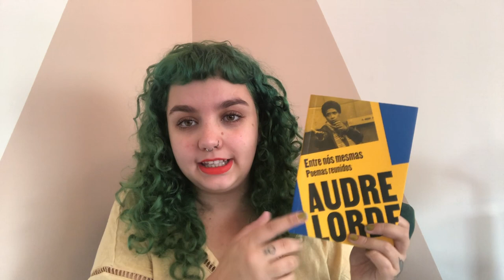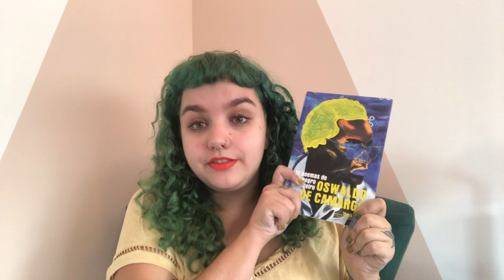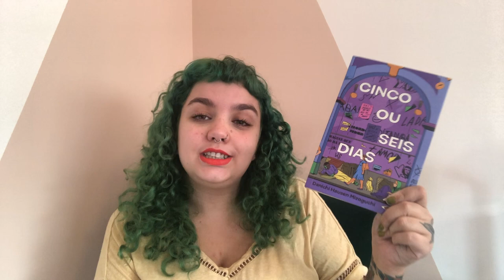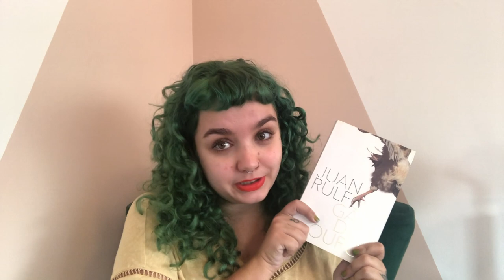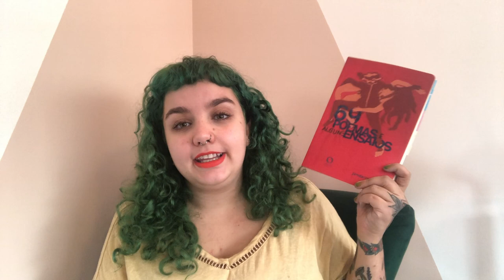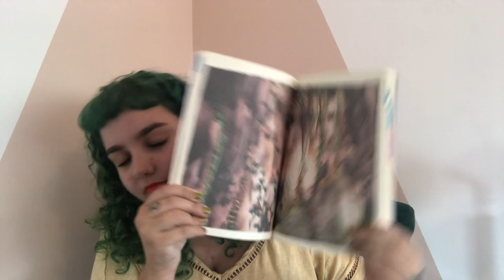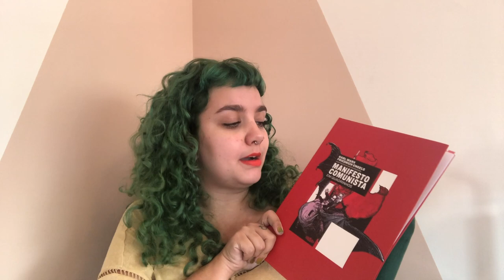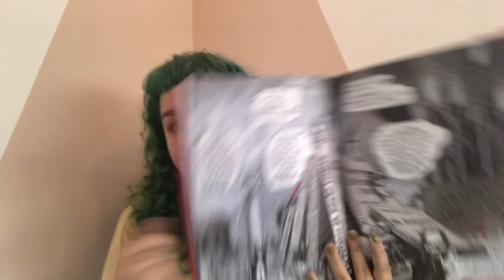Leituras de agosto/2022 e o domínio da poesia por aqui!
Timestamps:
00:00 - Introdução
00:31 - Bendita seja a filha criada por uma voz em sua cabeça, de Warsan Shire.
02:52 - Entre nós mesmas: poemas reunidos, de Audre Lord.
04:50 - 30 poemas de um negro brasileiro, de Oswaldo de Camargo.
06:35 - Trilogia involuntária da paixão, de Ariana Harwicz.
09:05 - Tubiano, de Nicole Reis.
10:44 - O galo de ouro, de Juan Rulfo.
12:06 - A incrível e triste história de Cândida Erêndira e sua avó desalmada, de Gabriel García Marquez.
13:21 - O mundo desdobrável: ensaios para depois do fim, de Carola Saavedra.
14:51 - 69 poemas e alguns ensaios, de diversas autoras.
17:37 - Manifesto comunista em quadrinhos, de Martin Rowson.
21:17 - Considerações finais.